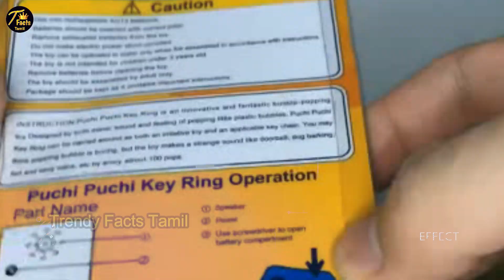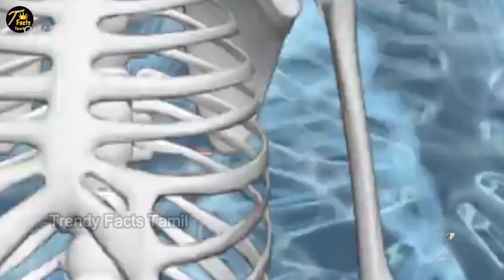99% யாருக்கும் தெரியாத உண்மைகள் ! | Trendy Facts Tamil_Fact In Tamil__Tamil galatta news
99% யாருக்கும் தெரியாத உண்மைகள் ! | Trendy Facts Tamil_Fact In Tamil__Tamil galatta news

Trendy Facts Tamil and minutes mystery of Tamil info bytes. Top 5 Best People Saving Other Humans Interesting Facts And Amazing Facts. This Video Restore Your Humanity in tamil info bytes knowledge | Interesting Facts And Amazing Facts For Best People. This Video Restore Your Faith In Humanity. This video took more than one day to create content and do voice and edit., so do support us.

About Trendy Facts Tamil : This channel is for the people who know Tamil language. This channel is about interesting facts, unexplained & unsolved mysteries, mystery of the world,top 10 videos, top 5 videos, new inventions, new gadgets, amazing facts, mystery videos videos in our own language (Tamil).